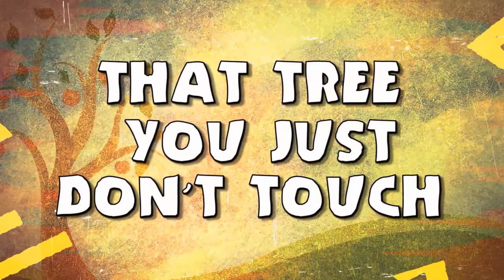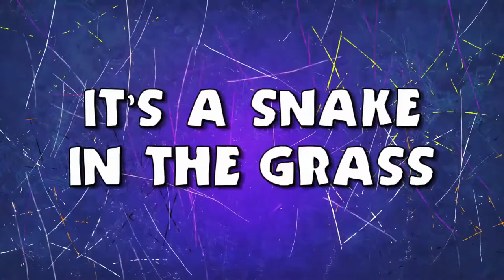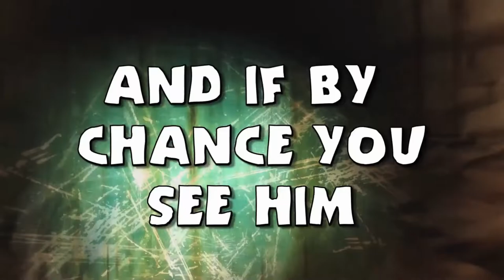snake in the grass - Back to the Beginning Musical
Christian kids song with lyrics